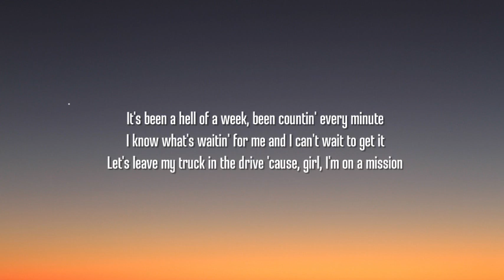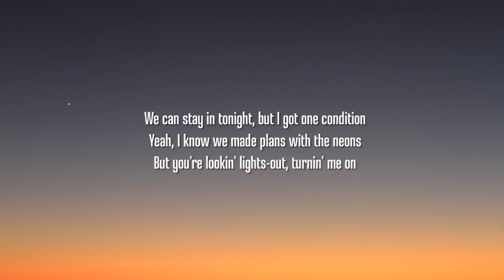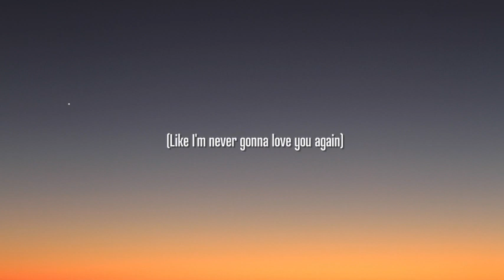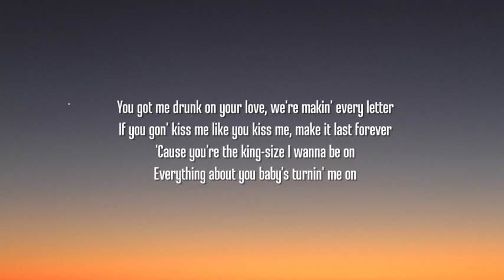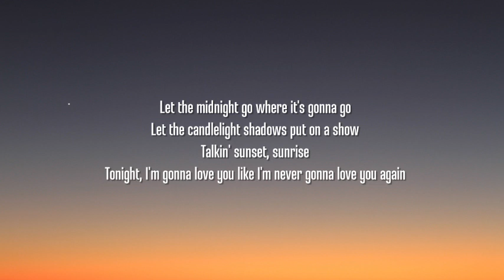Chase Matthew - Love You Again (Lyrics)